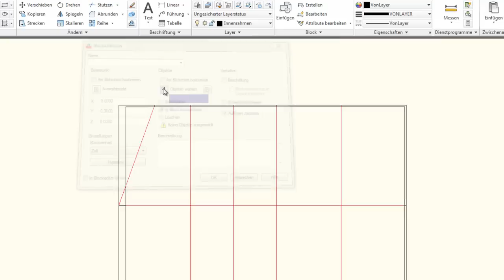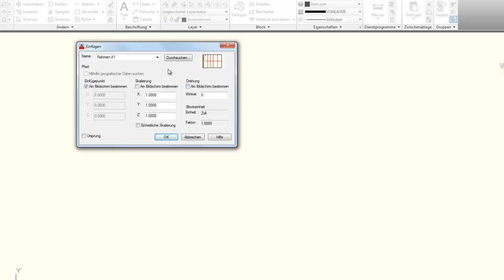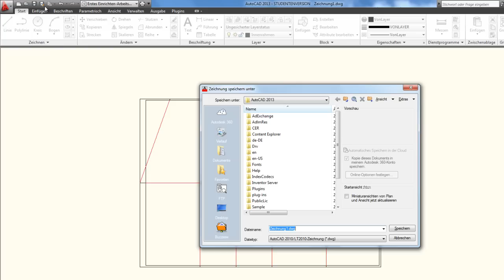AutoCAD - Block erstellen, definieren - Tipp #4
Mit der richtigen Grundeinstellung zum perfekten Ausdruck

- Festlegen einer Standard-Seite/ Vorlagendatei
- Layereinstellungen
- Erstellen von Blöcken, Rahmen und Schriftfeld
- Layout Einstellungen
- Transformation in PDF-Format
- Druck auf Papier